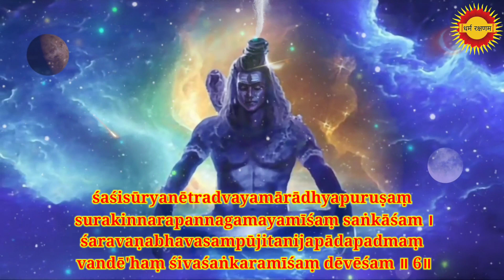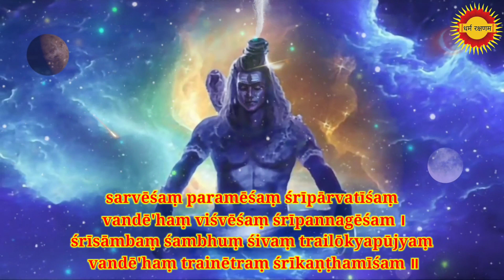Sri Shiva Arati with lyrics in English -Sarvēśaṃ paramēśaṃ śrīpārvatīśaṃ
SRI SHIVA AARATI

sarvēśaṃ paramēśaṃ śrīpārvatīśaṃ vandē'haṃ viśvēśaṃ śrīpannagēśam ।
śrīsāmbaṃ śambhuṃ śivaṃ trailōkyapūjyaṃ vandē'haṃ trainētraṃ śrīkaṇṭhamīśam ॥ 1॥

bhasmāmbaradharamīśaṃ surapārijātaṃ bilvārchitapadayugalaṃ sōmaṃ sōmēśam ।
jagadālayapariśōbhitadēvaṃ paramātmaṃ vandē'haṃ śivaśaṅkaramīśaṃ dēvēśam ॥ 2॥

kailāsapriyavāsaṃ karuṇākaramīśaṃ kātyāyanīvilasitapriyavāmabhāgam ।
praṇavārchitamātmārchitaṃ saṃsēvitarūpaṃ vandē'haṃ śivaśaṅkaramīśaṃ dēvēśam ॥ 3॥

manmathanijamadadahanaṃ dākṣāyanīśaṃ nirguṇaguṇasambharitaṃ kaivalyapuruṣam ।
bhaktānugrahavigrahamānandajaikaṃ vandē'haṃ śivaśaṅkaramīśaṃ dēvēśam ॥ 4॥

suragaṅgāsamplāvitapāvananijaśikharaṃ samabhūṣitaśaśibimbaṃ jaṭādharaṃ dēvam ।
niratōjjvaladāvānalanayanaphālabhāgaṃ vandē'haṃ śivaśaṅkaramīśaṃ dēvēśam ॥ 5॥

śaśisūryanētradvayamārādhyapuruṣaṃ surakinnarapannagamayamīśaṃ saṅkāśam ।
śaravaṇabhavasampūjitanijapādapadmaṃ vandē'haṃ śivaśaṅkaramīśaṃ dēvēśam ॥ 6॥

śrīśailapuravāsaṃ īśaṃ mallīśaṃ śrīkālahastīśaṃ svarṇamukhīvāsam ।
kāñchīpuramīśaṃ śrīkāmākṣītējaṃ vandē'haṃ śivaśaṅkaramīśaṃ dēvēśam ॥ 7॥

tripurāntakamīśaṃ aruṇāchalēśaṃ dakṣiṇāmūrtiṃ guruṃ lōkapūjyam ।
chidambarapuravāsaṃ pañchaliṅgamūrtiṃ vandē'haṃ śivaśaṅkaramīśaṃ dēvēśam ॥ 8॥

jyōtirmayaśubhaliṅgaṃ saṅkhyātrayanāṭyaṃ trayīvēdyamādyaṃ pañchānanamīśam ।
vēdādbhutagātraṃ vēdārṇavajanitaṃ vēdāgraṃ viśvāgraṃ śrīviśvanātham ॥ 9॥